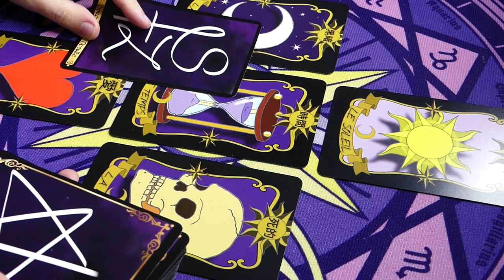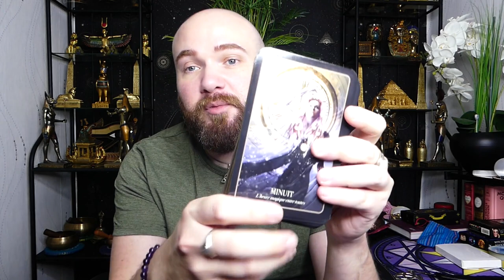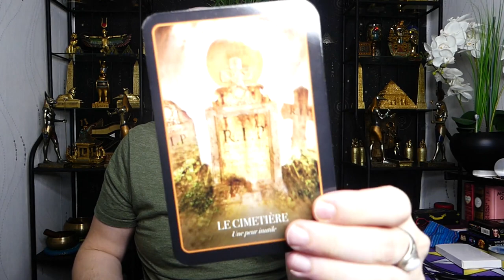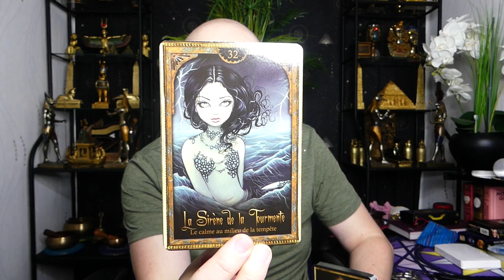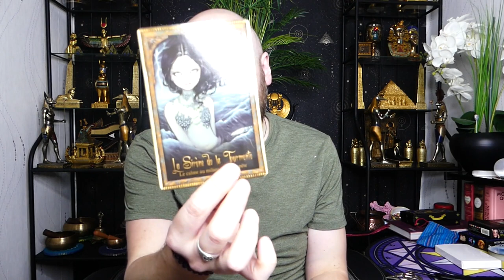🎃ÉNERGIES DU 28 AU 31/10/2021🎃